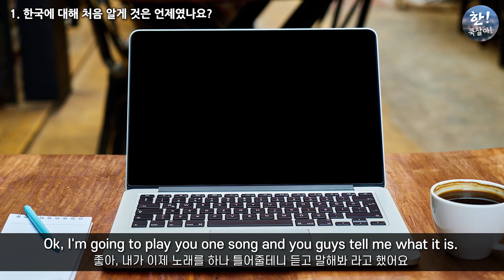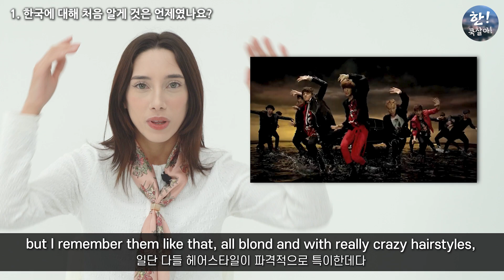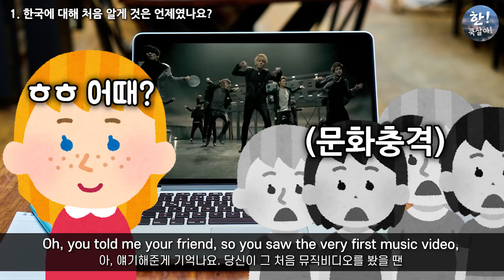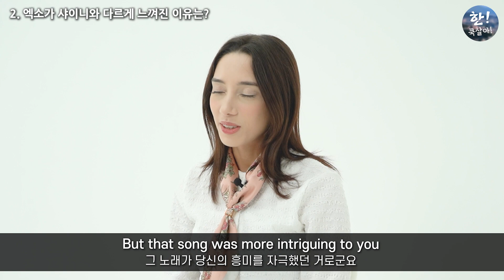요즘 외국인들은 '이것' 때문에 한국 와서 살고 있어요 (ft.스페인 스튜어디스 인터뷰)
스페인에서 태어나고 자란 파울라씨는 고등학교 때 친구들 덕분에 한국 문화를 접하게 되었습니다. 그 이후에 한국에 와본 파울라씨는 뭔가 이상한 느낌을 받았다고 합니다. 그녀는 한국에 한번도 와본적이 없었습니다. 스페인에서 태어나고 자란 그녀는 마치 한국이 그녀에게 이런 느낌을 주었다고 합니다. 그 이후 그녀는 스페인에서 스튜어디스로 일을 하고 있었습니다.  그러다 무엇에 이끌렸는지는 모르겠지만 한국을 두,세번 방문을 하였습니다. 그리고 결국 그녀는 지금 한국에서 살고 있습니다. 무엇이 그녀를 한국에 오게 하였을까요? 그녀 뿐만 아니라 대부분의 외국인들은 한국을 올 때 그녀와 비슷한 기분과 비슷한 방법으로 오게 된다고 합니다. 한국인들은 모르는 외국인들이 한국에 오는 루트를 그녀를 통해서 들어보게 되었습니다.